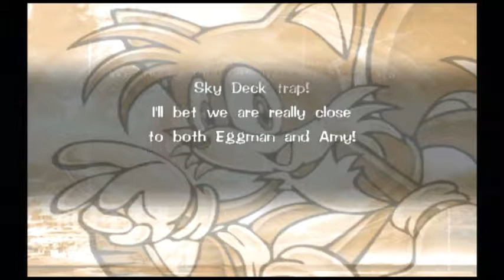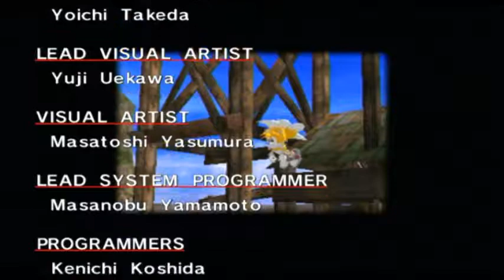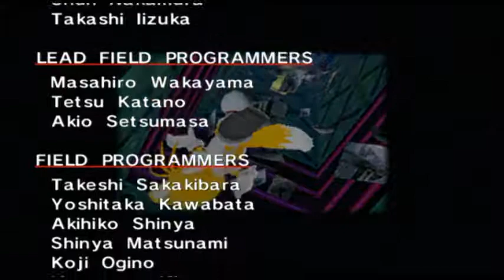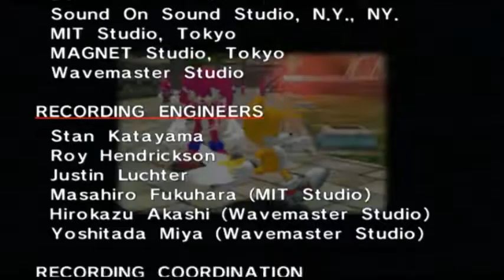Sonic Adventure DX (CYOLP) - Tails Part 4 (Finale) - Let's Save the City!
You would thinks things would calm down after escaping an enemy stronghold, but nope! Things only get worse! Now the whole city is in danger! But Tails is a hero, too, so let's save the day!

Featured game footage, art, sound effects, and music are property of Sega and Sonic Team. I'm just a fan who really likes your stuff!

Video preview/endslate design by yours truly!